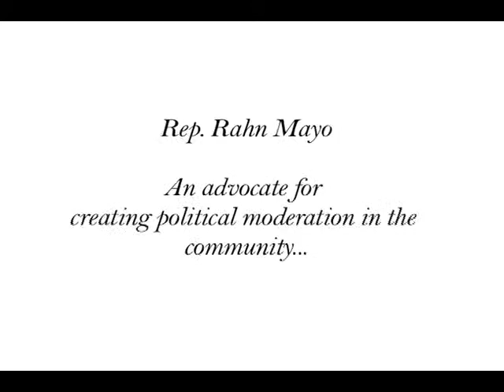Representative Rahn Mayo on Georgia's 2011 Re-districting.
Representative Rahn Mayo discussing Georgia's 2011 Re-districting plans during a discussion on "In Contact", a public affairs TV show on WPBA-TV. The show was recorded in the WSB-TV studio. Also, footage from a Georgia House of Representatives committee hearing.